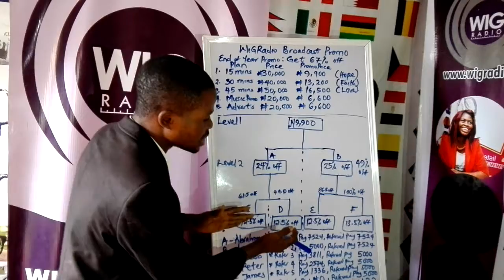WiGRadio End of Year 2018 Broadcast Promo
Do you want to broadcast the good news live on WiGRadio for little or no cost. WiGRadio CEO explains how you can make this possible. WiGRadio is the leading online gospel radio station with vision to reach the world with good news. Having a listeners in about 200 countries, you stand the chance to reach the best audience through a weekly broadcast on Wisdom Gate Radio